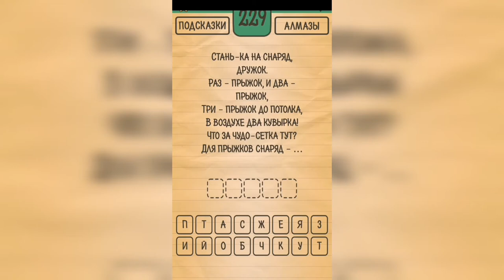Загадки Ребусы Шарады / Загадка / Уровень 229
Как пройти Загадки Ребусы Шарады, ответы, решение раздел Загадка Уровень 229 Стань-ка на снаряд, дружок. Раз - прыжок, и два - прыжок, три - прыжок до потолка, в воздухе два кувырка. Что за чудо сетка тут? Для прыжков снаряд - ...

Привет, ребята!